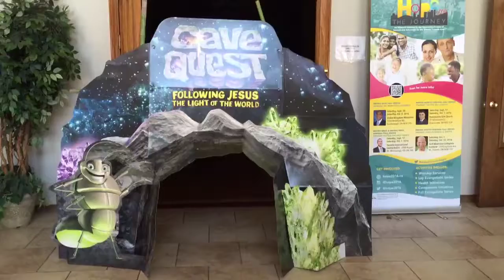CAVE QUEST VBS 2016 Bramalea Fil-Can Adventist Church